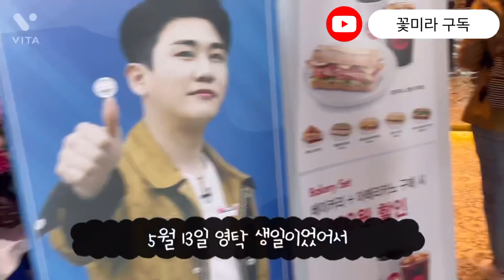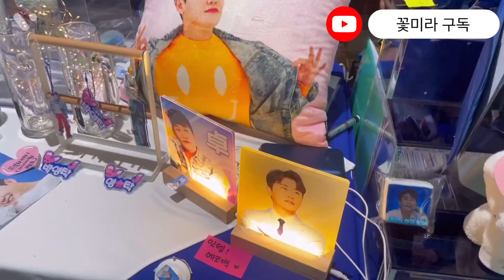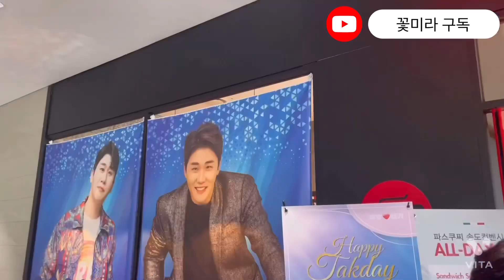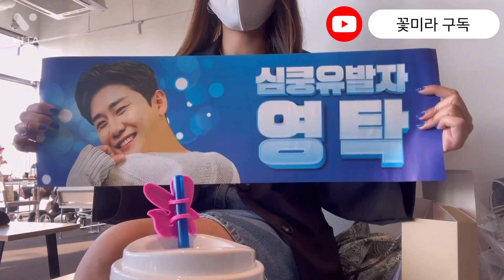Vlog] 영탁DAY 송도컨벤시아 파스쿠찌 영탁생일브이로그 | 엄마의날 | 어버이날 가정의달 특집 | 박폭스 박영탁 💙💖🐱 | 송도카페 기노스코 | 데일리룩코디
송도컨벤시아 파스쿠찌 가정의달 어버이날 맞이 엄마의 사랑 영탁생일 굿즈 보러 다녀왓어요 굳굳이💙